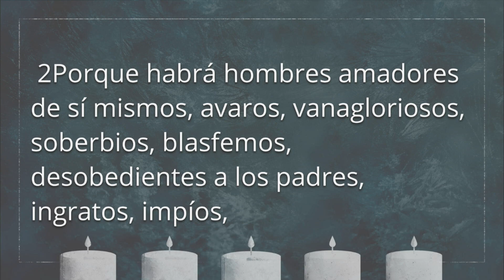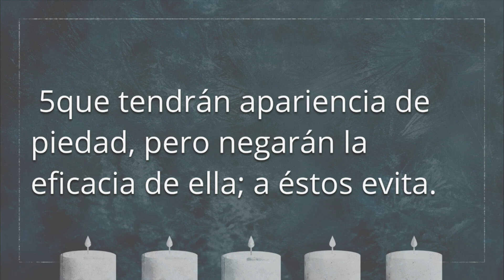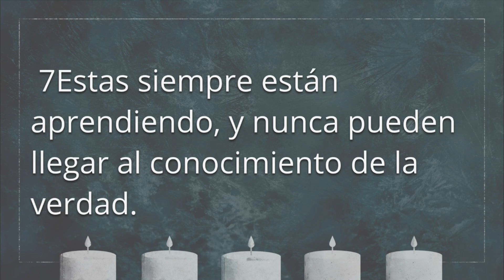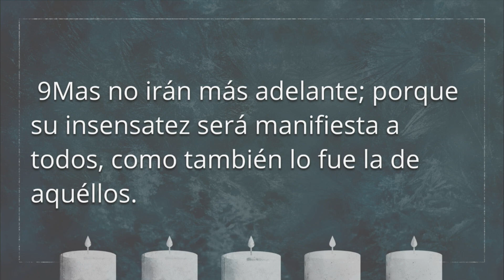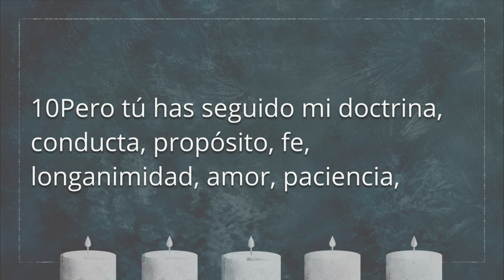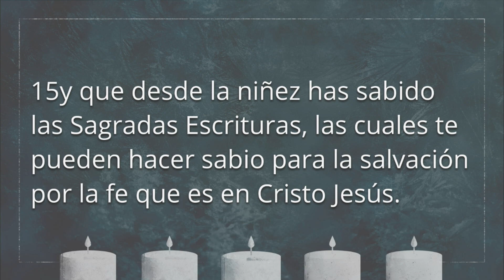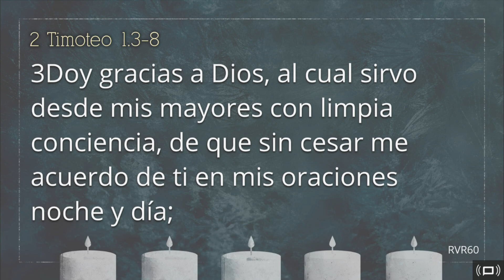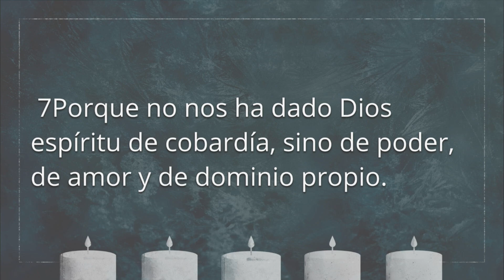Mi familia #5 / Herencia Espiritual / Pastor Naman Juarez